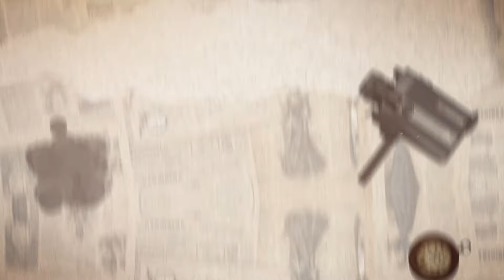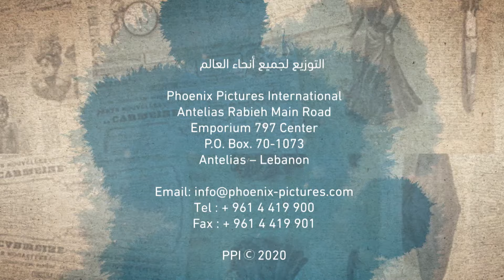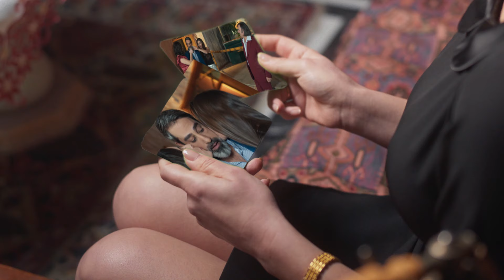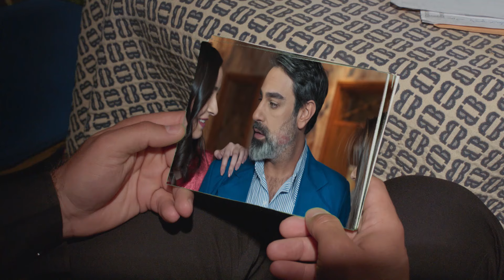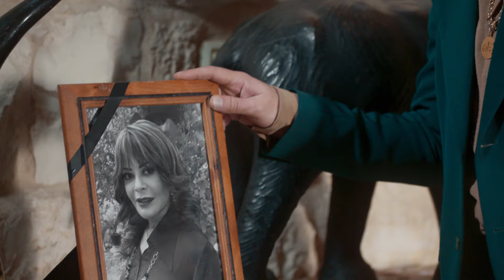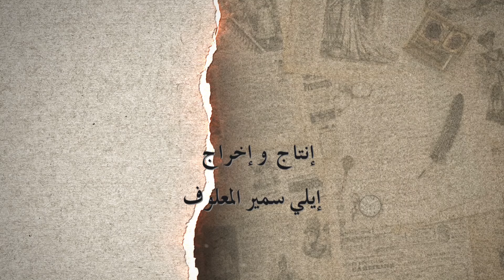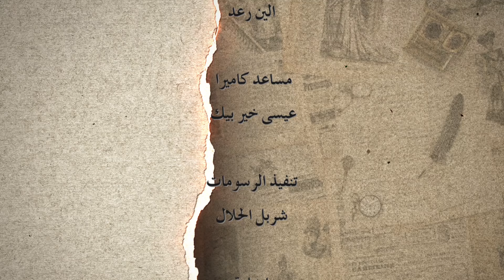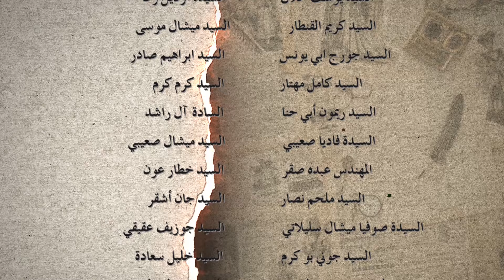Rasif el Ghoraba 122- رصيف الغرباء 122